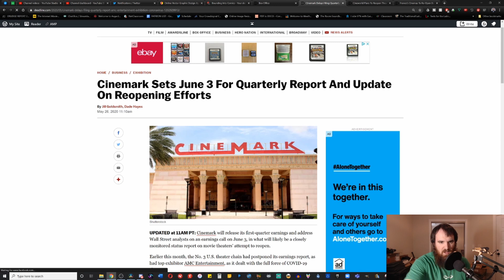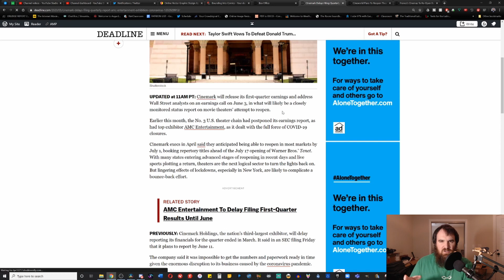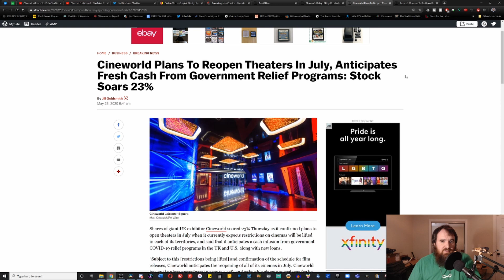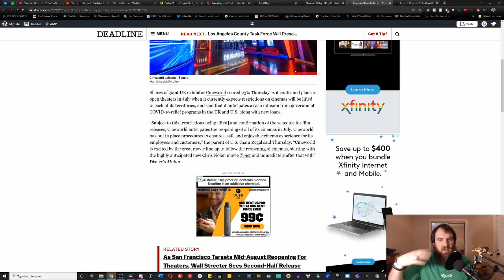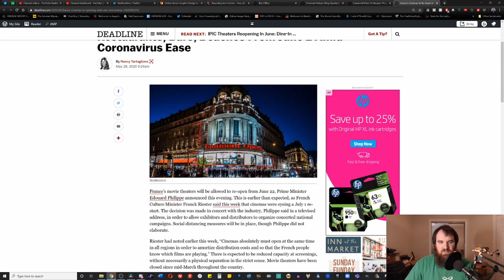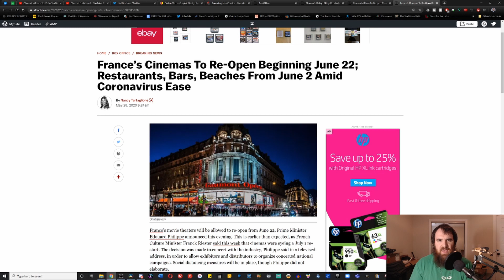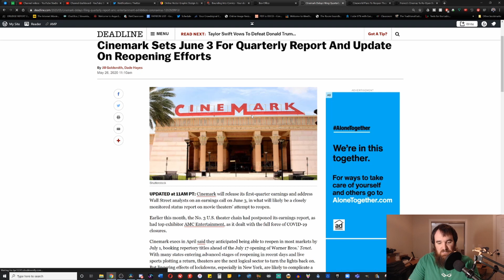Movie Theaters Worldwide to Reopen in Time for Tenet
With Christopher Nolan's Tenet still rescheduled to be released in theaters on July 17th, movie theaters across the world are starting the process of reopening...what are your thoughts on these efforts?